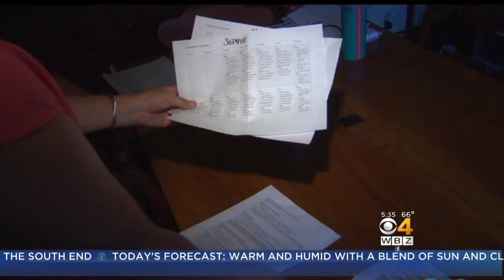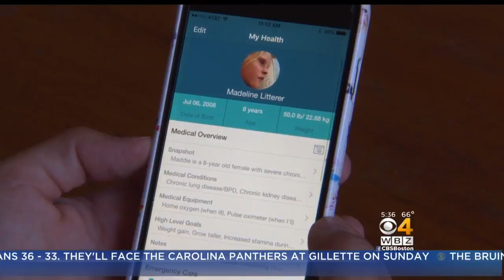New App Helps Parents Keep Track Of Medical Records